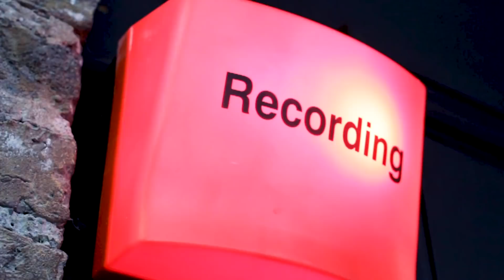GAA Hour | Football | Donal Keogan interview, attacking Fermanagh & TimOLearyOUT | Ep186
Wooly, Ger and Conor discuss all the action. Features an interview with Meath footballer Donal Keoghan.